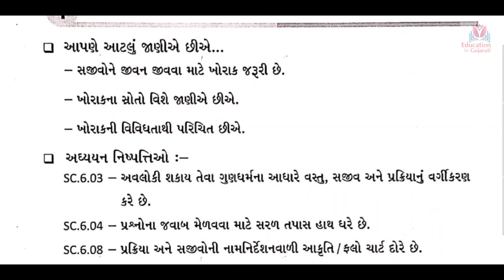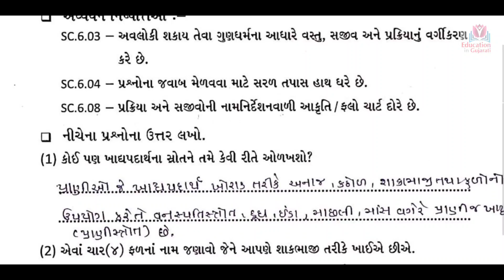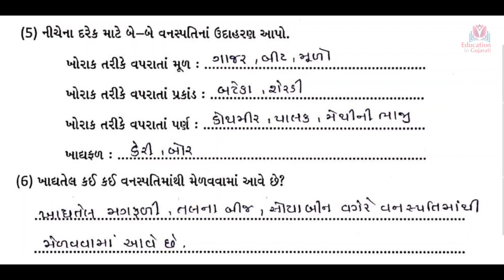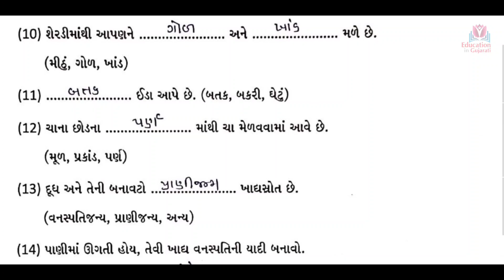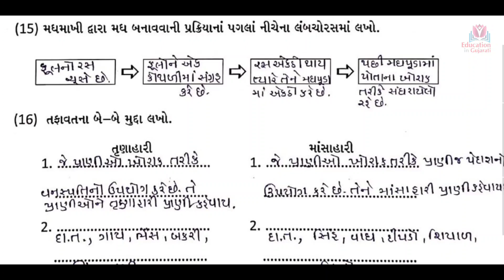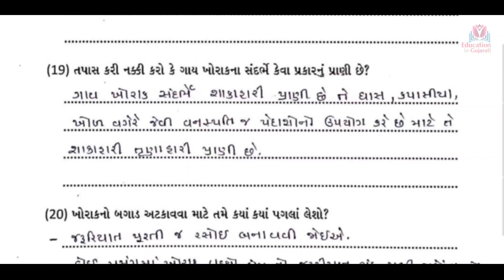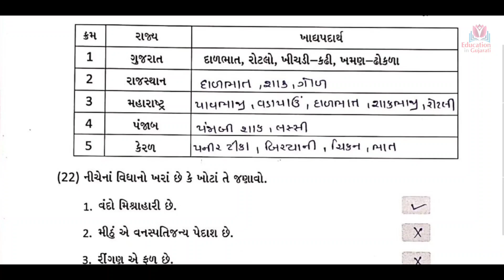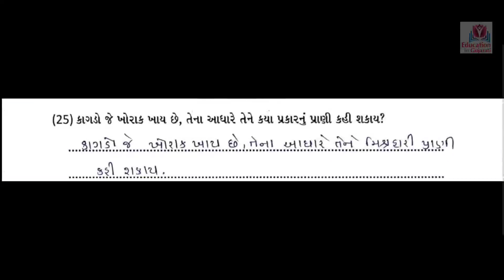std 6 science chapter 1 swadhyay pothi | std 6 science ch 1 swa adhyayan pothi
ધોરણ 6 વિજ્ઞાન પાઠ 1 ખોરાક ક્યાંથી મળે છે સ્વાધ્યાયપોથી,
Std 6 Science Ch 1 Khorak Kyathi Male Chhe,
Ch 1 Khorak Kyathi Male Chhe,
Std 6 Svadhyay pothi ch 1 science,